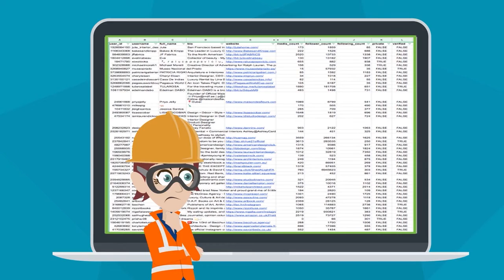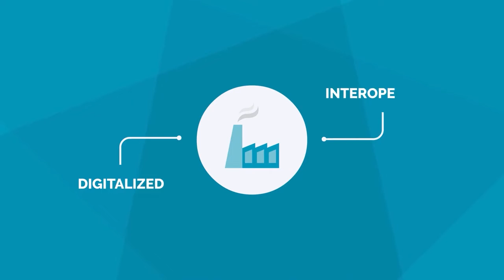Conozca en 120 segundos el poder de la conciencia operacional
Todos sabemos que la imagen vale más que mil palabras, pero ¿esa imagen está en colores? ¿Puede esa imagen proporcionar información operativa que le ayuda a tomar las mejores decisiones? ¿Pueden esos colores ahorrarle mil horas-hombre o conectar mil puntos de datos?

Desafortunadamente, la norma actual de la industria es que los datos queden enterrados y las hojas de cálculo se almacenen en silos aislados en toda su planta, donde no pueden proporcionar una visibilidad inteligente y útil no solo de lo que son sus operaciones, sino de lo que podrían ser. Así como su sistema de tuberías subterráneas está oculto a la vista, su información con frecuencia se oculta en documentos y planos fuera del alcance de quienes la necesitan.

Los sistemas de mantenimiento, la información de los procesos, los programas de reparación, las interrupciones planificadas, los permisos y los datos del trabajo deben estar conectados y ser accesibles.

Sin una imagen que reúna todo, las decisiones se basan en lo que una persona está experimentando en el momento y no se consideran todas las variables en las conclusiones que deben extraerse.

Cuando la información de sus plantas está digitalizada y es interoperable, puede tener una conciencia situacional en 360 grados, todo sin ponerse el casco.

Creamos una imagen operativa común fusionando diferentes fuentes de datos y visualizando por medio del espacio y el tiempo lo que ha sucedido, lo que está sucediendo y lo que está previsto que suceda en el futuro, y esta información del local no es sólo para sus buques, bombas y válvulas, también se trata de su personal, para que pueda garantizar la seguridad mientras optimiza la eficiencia.

Sí, en una interfaz común puede asimilar todos sus datos para obtener información del local en tiempo real y procesable. Todas esas palabras que conectan toda esa información en una imagen gloriosa y colorida. Ése es el poder de la conciencia situacional.

Todas estas palabras que conectan toda la información, una gloriosa imagen colorida. Ese el poder de la conciencia operacional